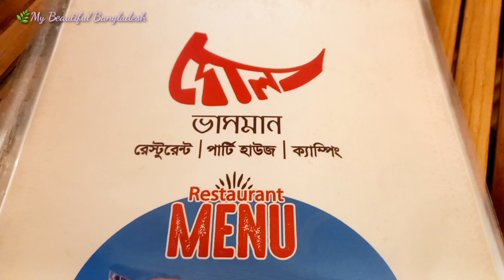দোল রেস্টুরেন্ট | কাপ্তাই লেক | রাঙ্গামাটি | Dol Restaurant | Kaptai Lake | Rangamati | Bangladesh.